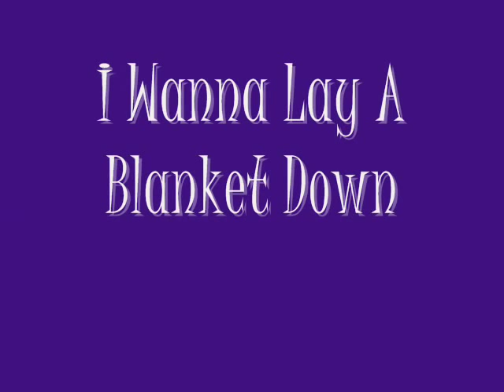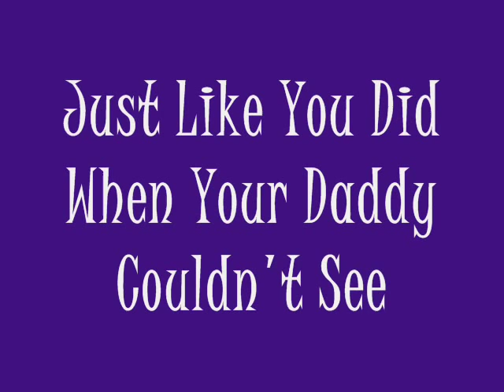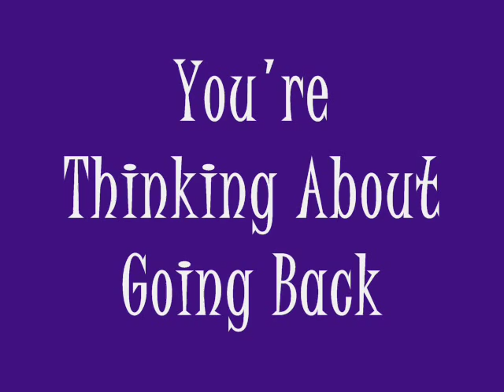Jared Padalecki - Take My Hand (lyrics)